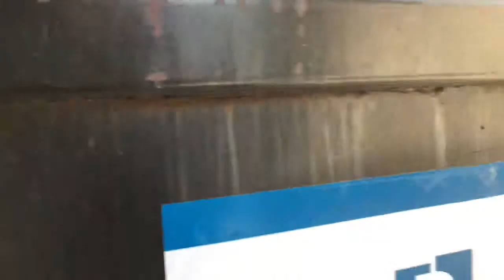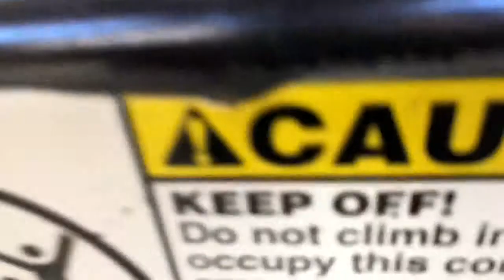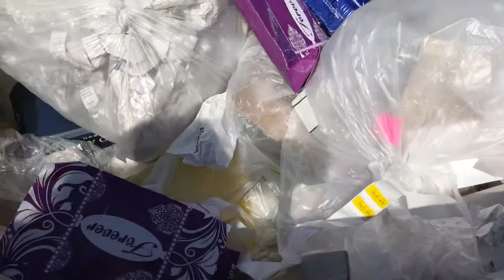Dumpster F Good Will Haul A+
Dumpster Diving with my son